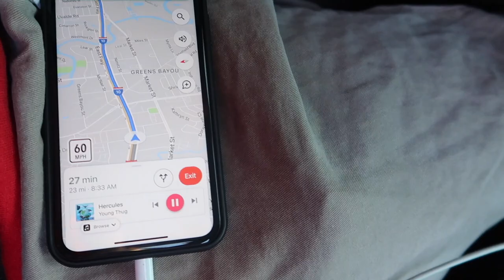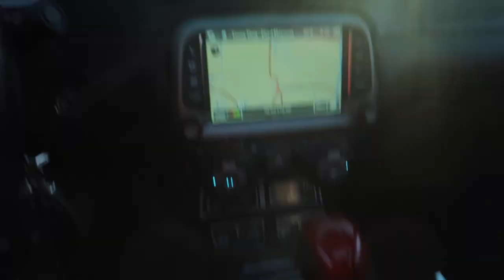THOUSANDS OF TRUCKS FLOOD HOUSTON RACEWAY PARK FOR BIGGEST TRUCK MEET IN HOUSTON ( CRAZY TURN OUT )